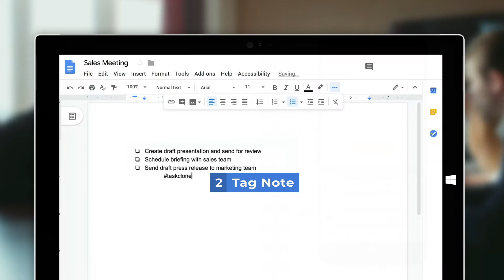Google Docs to Todoist Integration - To-dos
Google Docs to Todoist integration works to instantly send Google Docs to-dos to Todoist as tasks.  Just type to-dos with the checkboxes bullet and "tag" your Google Doc for the destination(s) you want then TaskClone does the rest.

TaskClone can also:
- Send Doc titles as tasks
- Create events in your calendar

TaskClone supports:
- Any Evernote, OneNote or Google Docs app
- 40+ task apps
- Google Calendar directly and syncing with others